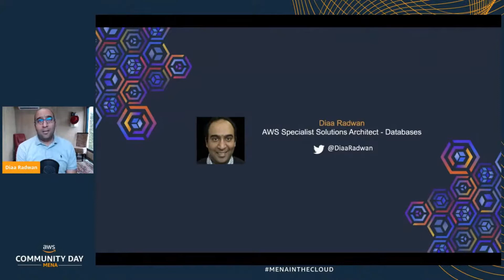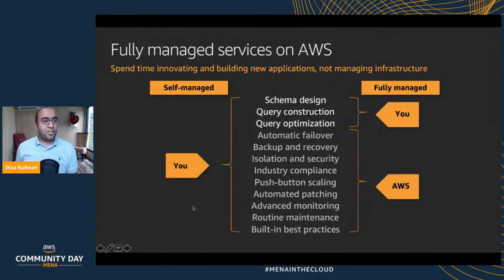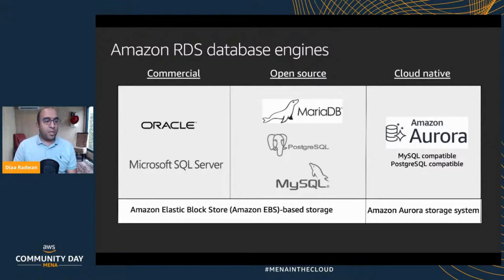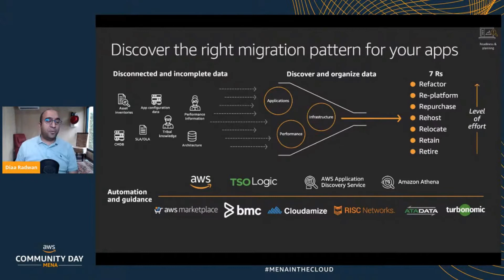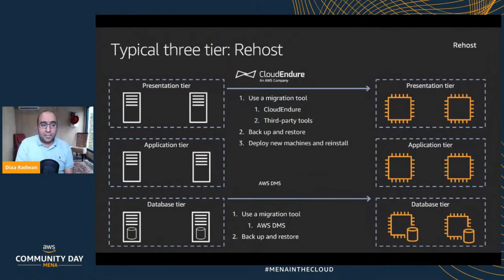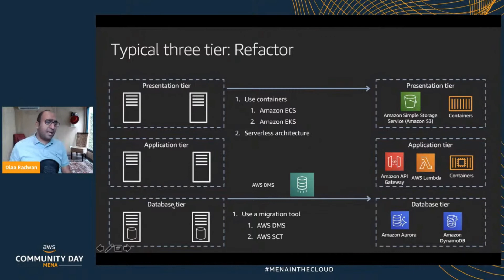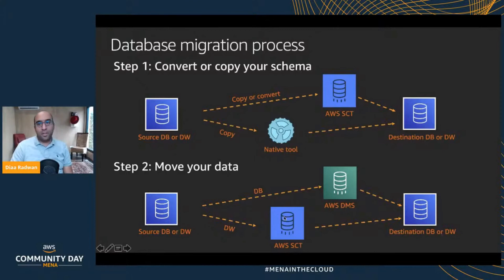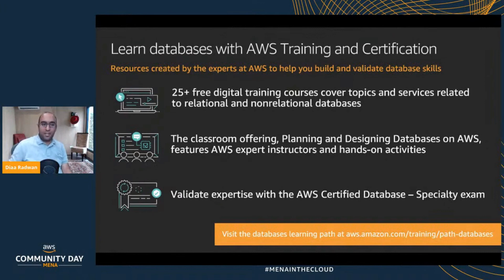Database Migration by Diaa Radwan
AWS Community DAY MENA 2020